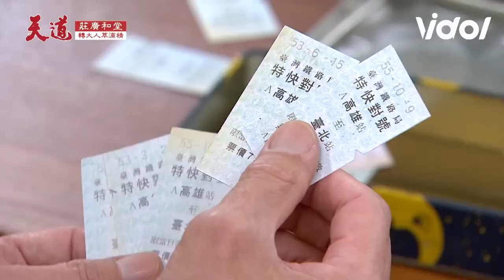天道／北海隔空喊話母親召喚成功淚崩相認 麗萍替仙梅解除記憶封印！｜三立娛樂星聞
★訂閱【女孩要幹嘛】甜寵浪漫戲劇看到飽